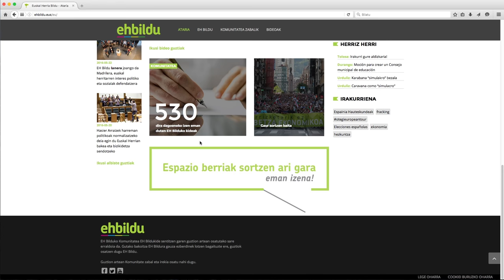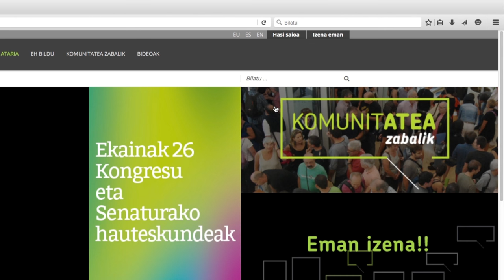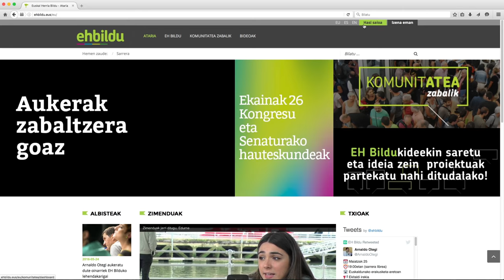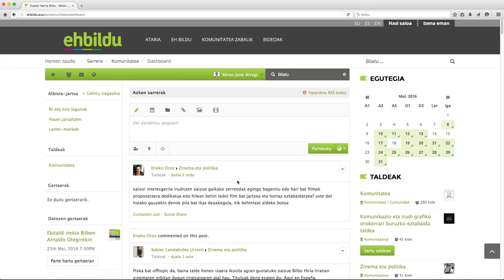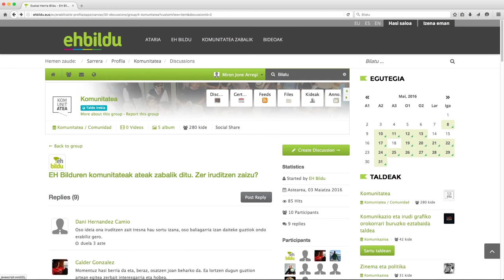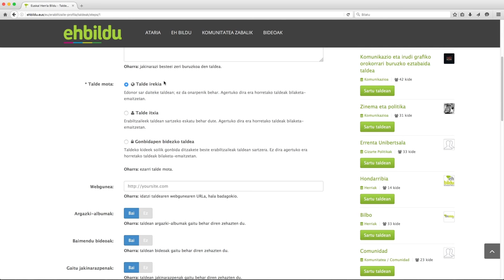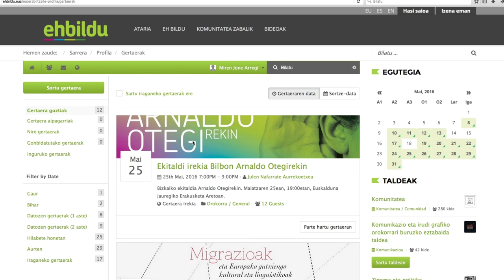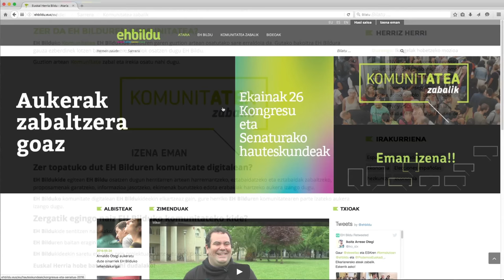Bideo tutoriala: Ezagutu EH Bilduko Komunitatearen interneteko gunea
EH Bilduren Komunitateak gune propioa du interneten. Bideo hau prestatu dugu txoko hau hobeto ezagutu eta bertan parte hartzea errazagoa izan dadin.